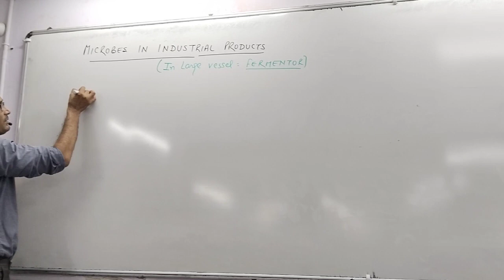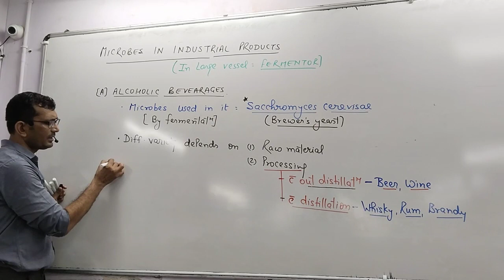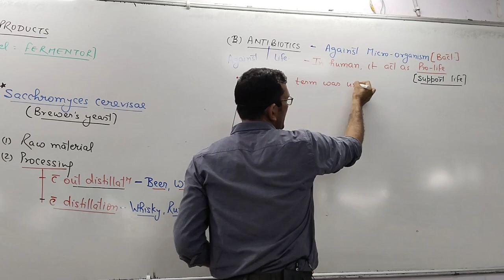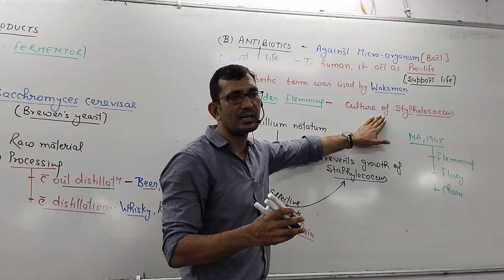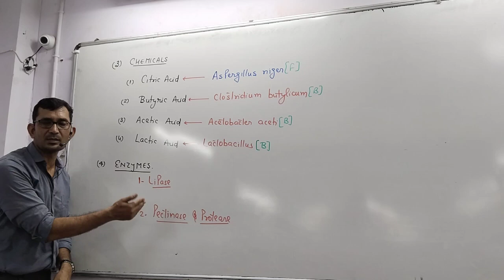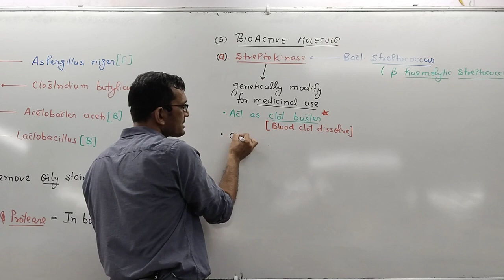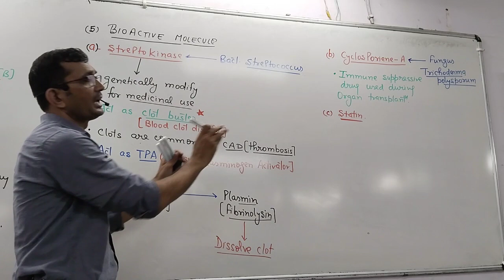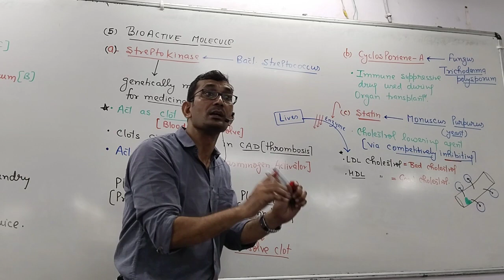MICROBES IN INDUSTRIAL PRODUCTS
Alcoholic beverages, Antibiotics, Chemicals , Enzymes & Bioactive molecules are few industrial products which are prepared with help of Microbes.